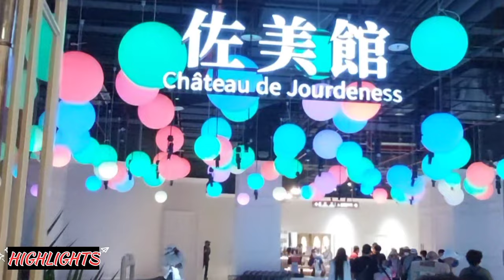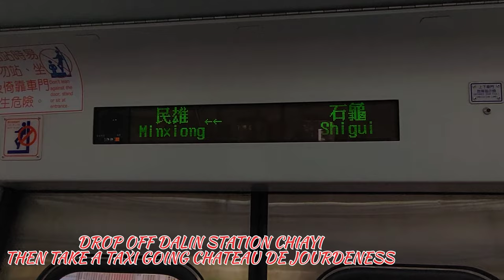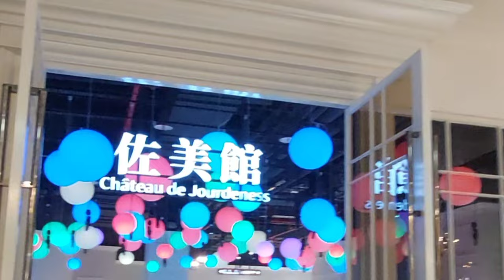CHATEAU DE JOURDENESS AT DALIN CHIAYI🇹🇼 | HOW TO GET THERE?